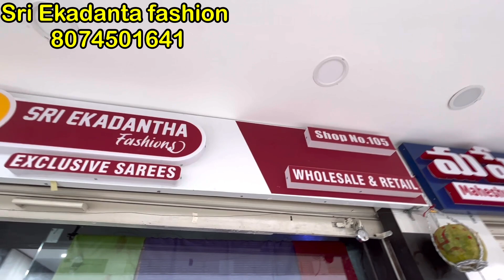వినాయక చవితి స్పెషల్స్ shop opening ఆఫర్స్ fancy sarees new collections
Sri ekadantha fashions
Road no 1 gouthami nagar
Near anjamma apartments
Vanasthalipuram
Hyderabad
500070

patola collection
pocham Pally

new fancy sarees
fancy sadi
new sarees model
new sarees
catlougr sarees 2023
indian sarees
designer sarees
fancy catlouge
sarees online shopping
surat sarees
paithani sarees
mk collections
rk colection today episode
mk collections
paithani sarees
sarees in malakpet hyderabad
sarees latest designs
sarees online shopping telugu
sarees wholesale in hyderabad
sarees draping

sarees whole sale in hyderabad
sarees latest designs
pvt market kothapeta hyderabad
pvt market kothapeta hyderabad krishna silks
pvt market kothapet sree handlooms
# pvt market pattusarees
pvt sarees
pvt market kothapet
pvt market dilsubnagar
lpt market lb nagar
varamaha lakshmi sarees
# sree mahalakshmi sarees
varalakshmi sarees
# varalakshmi latest sarees
varamahalakshmi latest sarees
colours of life
shopping masti
wholesale sarees in hyderabad
whole sale products
wholesale sarees
wholesale fancy sarees
sagarika trendy world
latest kanchi pattusarees
latest pattu
pattu fancy
meesho fancy sarees
meesho pattusarees
meesho latest collection
new kurti collection
beautyfull fancysarees collection
rakhi collection
dailywear sarees
silver tissue
kanchi sarees
kuppadam sarees
partywear sarees
chiffon sarees
catlog sarees
fancy wear
lenine sarees
online sarees
amazon sarees
wholesale shopping
sagarika trendy world
kota sarees
madina wholesale
sarees madina
madina latest sarees collections
uppada sarees
uppada latest sarees
# kuppadam sarees
# kuppadam
south sarees
gadwall sarees
# fancy sarees
# pattusarees
# latest fancy sarees
# latest collections
# kotha collection
# kotha collections
# fancy sarees
# sareesusa
# sarees tule
handlooms sarees
# silk sarees
# silk
# Indian wedding
# Indian wear
sarees style
crape daily wear sarees at 100rs
printed daily wear sarees under 150rs
daily wear sarees
daily wear
daily use items wholesalehtt
pattu sarees
saree tales
fancy sarees
saree love
prashanti sarees
cotton saree
linen sarees
kanchi pattu sarees
wedding sarees
organza sarees
chenderi sarees
new year special
#2023 sarees